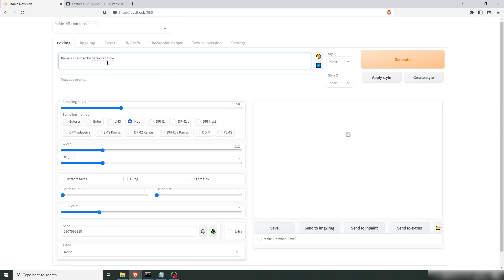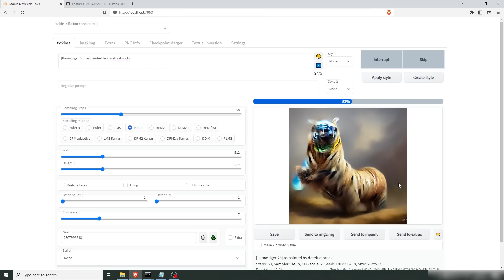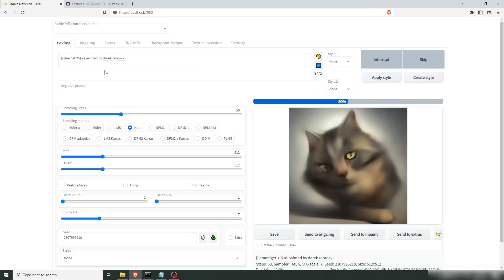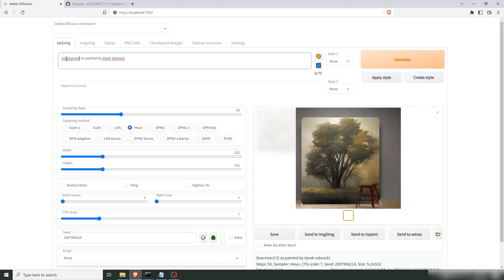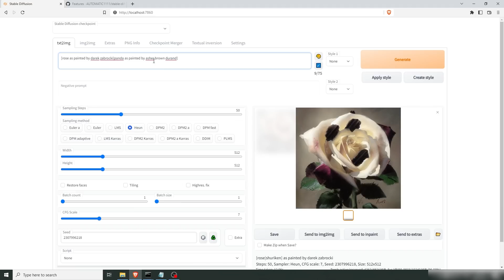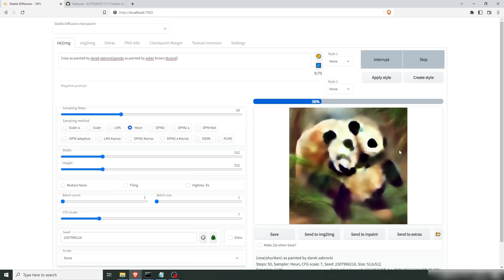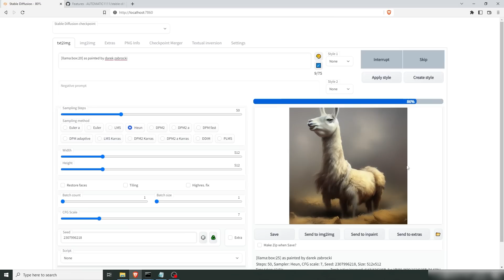Prompt Editing and Alternating Words in Stable Diffusion.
In this Stable diffusion tutorial I'll talk about advanced prompt editing and the possibilities of morphing prompts, as well as showing a hidden feature not yet revealed in the wiki.

CHAPTERS
0:00 Introduction
0:16 Prompt editing
3:31 Prompt alternating